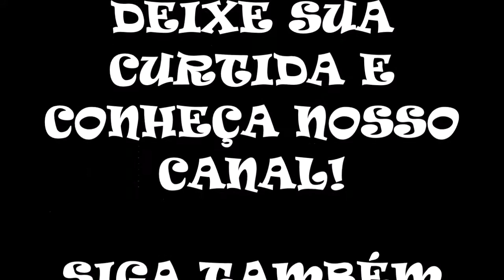Megaman - Trip To An Unknow World (Hack SMW)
Nome Hack: Mega Man's Trip to an Unknown World
Autor: Hackerboy1
Historia:

Um dia, o Dr. Light fez uma Máquina Vortex que sugou o Megaman  e o levou para um Mundo Desconhecido.

Quando ele estava caindo, ele bateu no chão e quebrou o Mega Buster. Agora, Megaman tem que tentar voltar para casa.

- Uau!
- O que aconteceu? Como eu cheguei aqui?
- Que tipo de criaturas vou encontrar? Espero poder voltar.

Hack criado pelo Hackerboy1, onde a ideia principal é colocar o Megaman no Mundo do Super Mario.

Achei  a ideia é bem original e podia ate ter dado certo se fosse bem feita, porém não é isso que acontece, infelizmente.

Temos o Megaman no estilo dos primeiros jogos de 8 Bits, isso já me deixou um pouco confuso, os sprites não ficaram legais, ele correndo é horrível e é como se tivesse realmente com o Mario, se o objetivo era trazer algo de Megaman, não deu certo.

A Hack é totalmente linear, não tem desafio nenhum para nos atrapalhar, nenhum obstáculo que realmente valha a pena o desafio.

E o chefe, meu Deus, um Sprite que não se move, apenas fica parado soltando um monte de martelo...

Hack muito fraquinha...